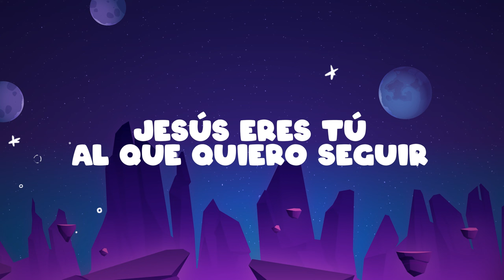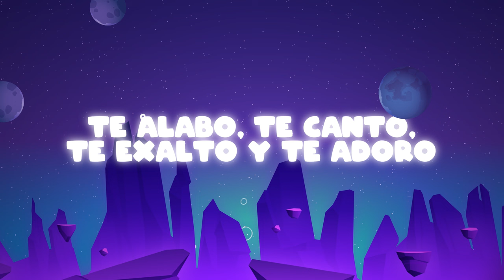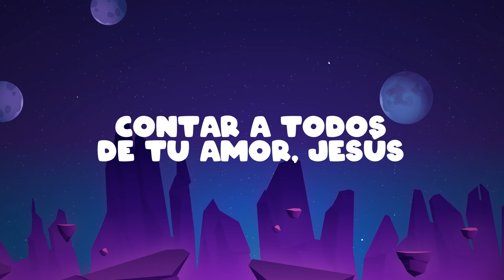Fiel hasta el Final 🪐2° CANTO OFICIAL II Camporí UA - Alexis Quinteros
Segunda música OFICIAL del II  Camporí "Tripulantes, misión asignada" ¡Alabemos a Dios juntos! 👩‍🚀🏕️

✨LETRA:

✨PARTICIPACIÓN:
Piano: Beraka Salomón
Voces, coros: Beraka Salomón
Mezcla y mastering: Gerardo Richter
Grabación y Producción:  Alexis Quinteros
Arreglo Instrumental: Alexis Quinteros
Arreglo vocal de coros: Beraka Salomón
Producción de video. Nicolás Pintos.